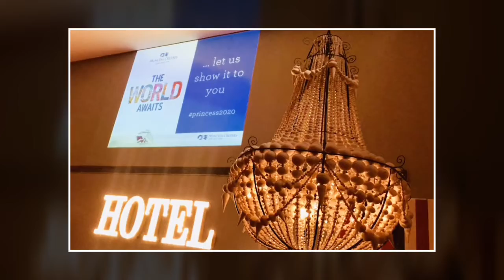Princess2020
Princess Cruises 2020 Press & Cruise Partner Briefing at the Ham Yard Hotel London.  Cruise Event Photography & Video Montage by Steve Dunlop Photographer